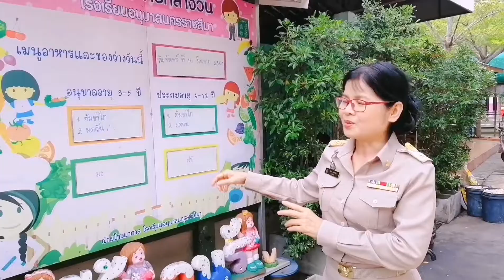พาไปดูโรงครัวโรงเรียนอนุบาลนครราชสีมา/ครูอร​ แชนแนล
พาไปดูโรงครัวโรงเรียนอนุบาลนครราชสีมา การันตีรางวัลครัวยอดเยี่ยมระดับชาติ